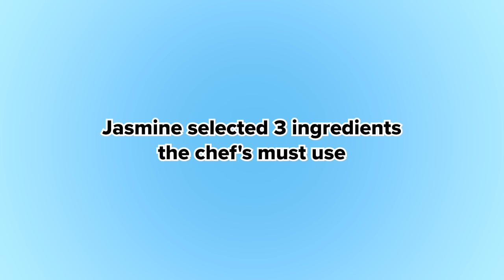Do You Know Your Boyfriend By Their Cooking?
Could you identify your boyfriend by just their cooking?

00:00 Intro
01:20 The Boyfriend
04:15 The Friend
07:28 The Tasty Chef
09:57 Taste Test
11:47 Time to Guess!

MUSIC

STILLS
background Distorted glitch TV. Descendant network. Digilal No signal.
BNMK0819/Getty Images